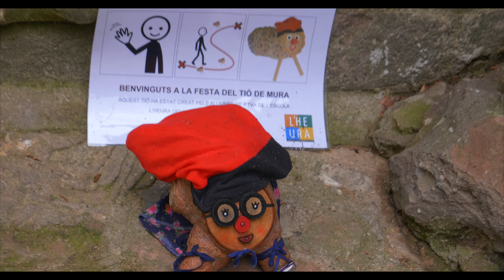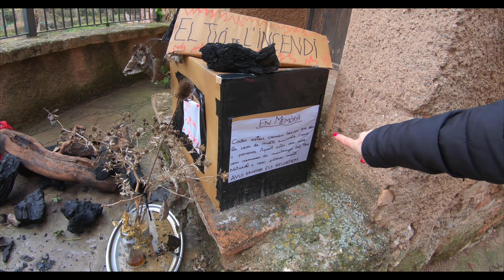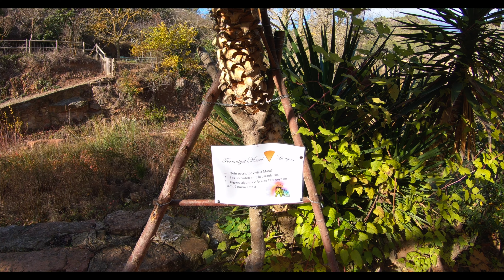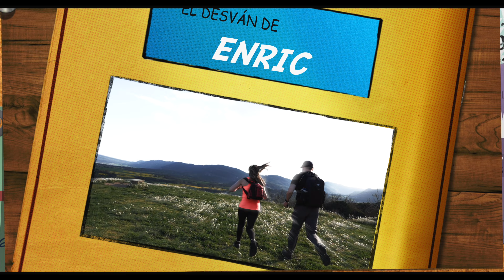MURA | La Fiesta del Tió | La Magia y el Espiritu Navideño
📍Mura es un pueblecito medieval precioso esta considerado uno de los pueblos más bonitos de  Cataluña, está celebración consiste, principalmente, en ir buscando estos mágicos troncos de madera que hay repartidos por todo el pueblo. Los encontrarás en los lugares más insospechados e insólitos y, también, podrás ver tions de muchos tipos distintos.

📍Esta celebración es iniciativa de los vecinos del pueblo de Mura. Las personas del pueblo que lo deseen pueden poner su tió y dejarlo para que la gente lo vea. Los hay de muchos tipos diferentes, de muy originales y de realmente bien hechos. Todo depende de la creatividad y los dotes artísticos de cada persona.

📍El tió es una figura fundamental en el folklore catalán. Representa que es un tronco mágico de madera con una cara divertida y lleva puesta una «barretina catalana», el «gorro». El tió se tapa con una manta para que no tenga frío mientras está en tu casa durante las navidades.

📍La tradición consiste en hacer cagar este tronco mágico que, en vez de defecar caca, nos obsequiará con regalitos. Estos regalos solamente los cagará si hemos sido buenos, si no cagará carbón. Esta es una tradición muy antigua que se celebra, normalmente, la noche del día 24 al día 25 de diciembre.

📍El tío llega a casa de los pequeños dos semanas antes de Navidad. Durante todo este tiempo, todos los miembros de la familia, tienen que hacerse cargo del tío dándole de comer cada noche. Mientras, el tió va observando a los miembros de la familia si se están portando bien y si están siendo buenos.

📍El día de hacer cagar al tío, toda la familia se reúne alrededor de él y van golpeándole con un bastón mientras cantan una canción. Mientras, el tió va cagando pequeños regalos.

📍Estad bien atentos porque los tions pueden estar, literalmente, en cualquier lugar. Hay que mirar arriba, 7abajo, dentro de cosas, plazas, ventanas, etc. La gracia está en que cada año son diferentes y los ubican en lugares distintos.

📍Es una excelente forma de ir conociendo todos los rincones de la población medieval de Mura mientras vas buscando tions. Seguramente los más pequeños de la casa sea a los que más les guste visitar el pueblo de este modo.🙋🏼‍♀️🙋‍♂️